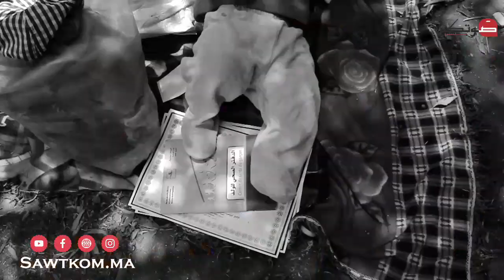صرخةمؤلمة من أكادير .. زوجين وابنهما يعيشان التشرد في حاجة إلى مساعدة ..